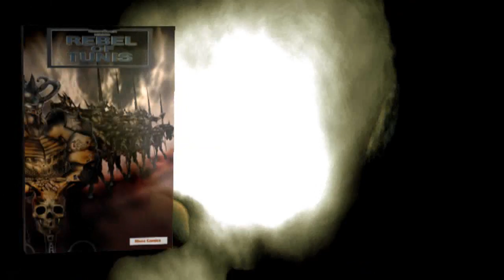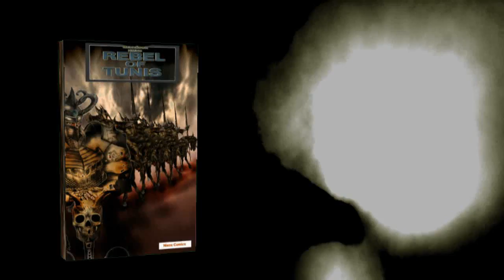Legends of Tunis.wmv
Entwurfs Trailer Sience Fiction LTD Brother Niens
Copyrigt Gebrüder Niens Illustratoren & Autoren, Kreativ-design.